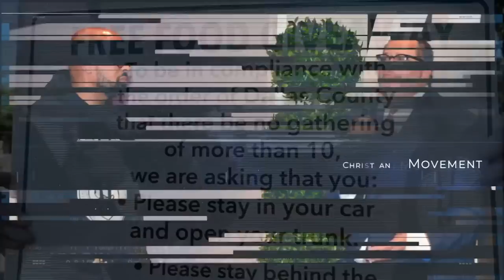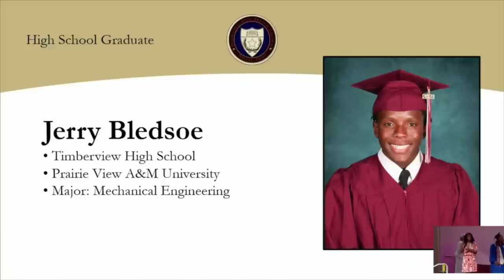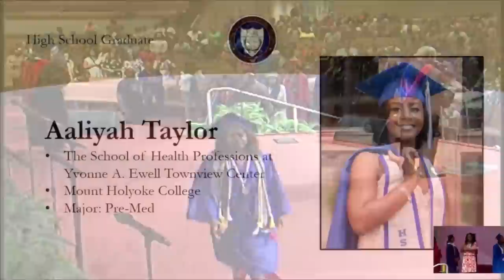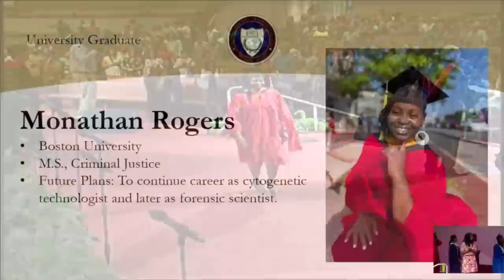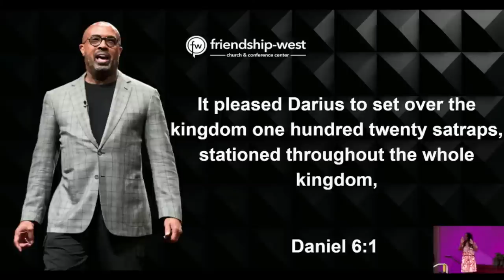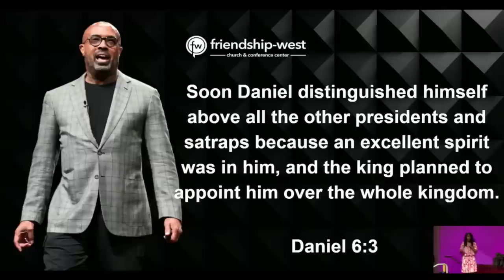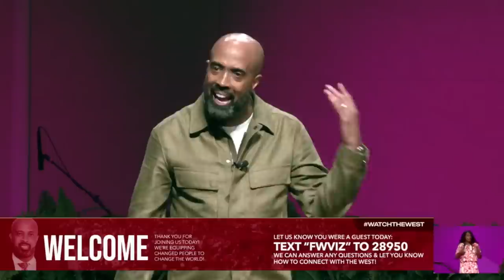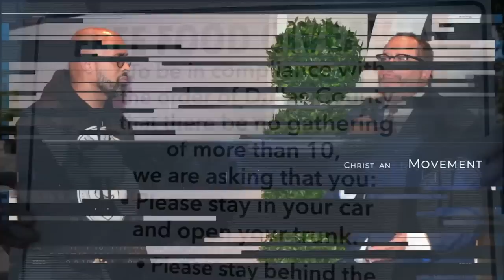"I'm One Of Them Ones"-Rev. Dr. Frederick D. Haynes III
Speaker:  Rev. Dr. Frederick D. Haynes III,
Senior Pastor of Friendship-West Baptist Church
Sermon: "I'm One Of Them Ones"
Scripture: Daniel 6:1-5 (NRSV)